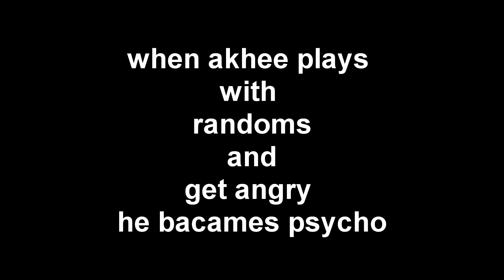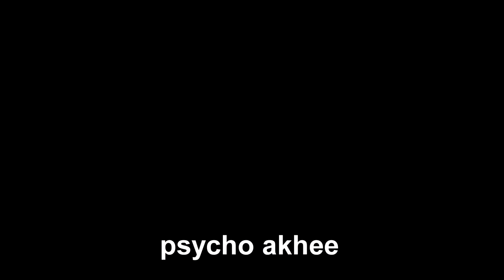krack - Pucha Phelipodhi naa kodaka